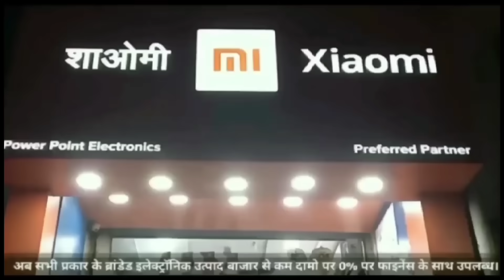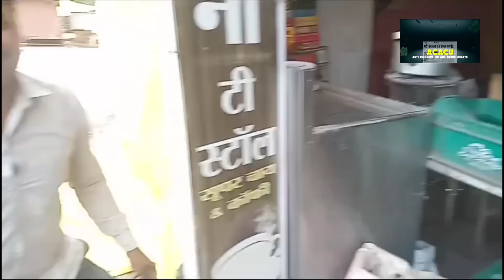पुलिस द्वारा दुर्व्यवहार की शिकायत को लेकर हिंदू संगठनों ने खालवा बंद,पुलिस,प्रशासन की टीम मौके पर